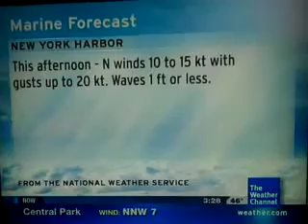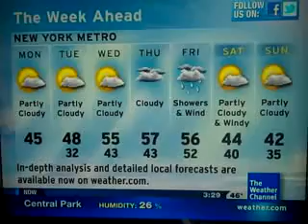IntelliStar Feb. 20, 2012 3:28pm